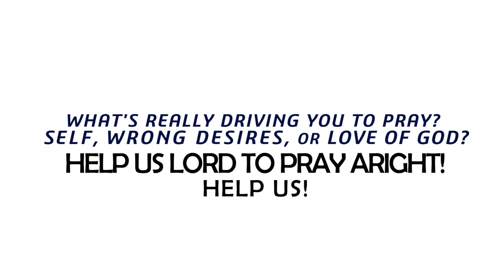TAOBJ l Episode 003 l SISTER JOY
The Adventure of Brother John series aim at putting a check on our Christian FAITH. It has three main cardinal points: REPOSITIONING, REAWAKENING and REVIVAL.

SISTER JOY is the third Episode.  Who is this Sister Joy that has crept into Bro John's Heart